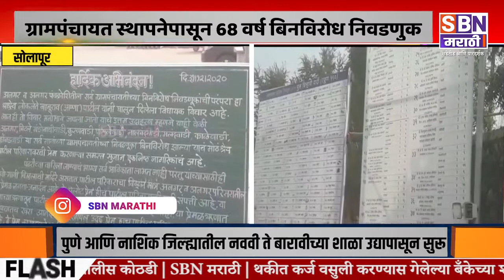SOLAPUR | सोलापूर अनगर ग्रामपंचायत स्थापनेपासून सलग 68 वर्षांची बिनविरोध निवडणुकीची परंपरा कायम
सोलापूर अनगर ग्रामपंचायत स्थापनेपासून सलग 68 वर्षांची बिनविरोध निवडणुकीची परंपरा यंदाही कायम.@